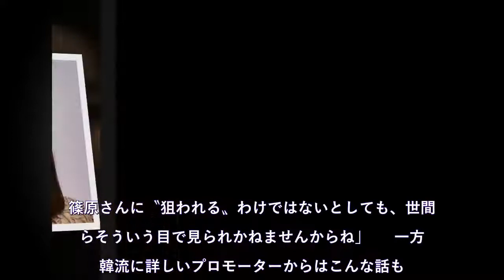市村正親を捨てて韓流アイドルに走った篠原涼子の奔放ぶり 若手俳優から共演ＮＧも